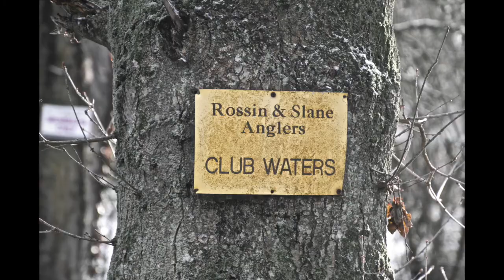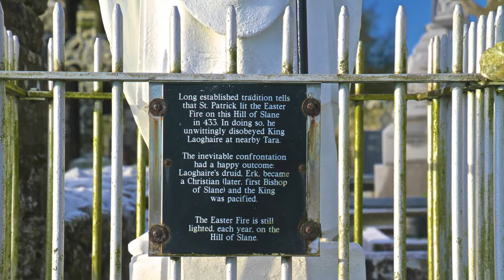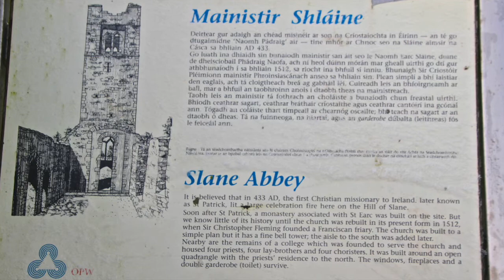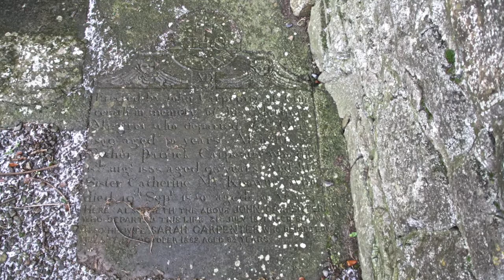From Tullyesker towards Brú na Bóinne & Saint Patrick on The Hill of Slane /// New Years Eve 2021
Brú na Bóinne, Palace of the Boyne or Mansion of the Boyne) or Boyne valley tombs, is an area in County Meath, Ireland, located in a bend of the River Boyne. It contains one of the world's most important prehistoric landscapes dating from the Neolithic period, including the large Megalithic passage graves of Knowth, Newgrange and Dowth as well as some 90 additional monuments. The archaeological culture associated with these sites is called the "Boyne culture".